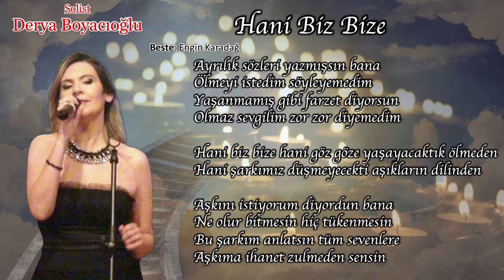Hani Biz Bize - Derya BOYACIOĞLU | ADD Bornova Şubesi TSM Korosu (2024)